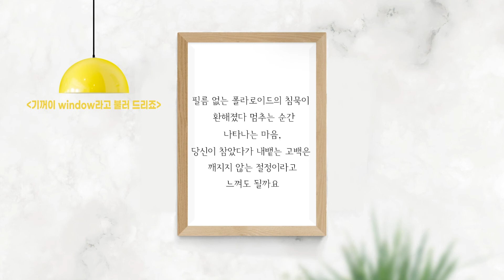시그림 아트북 (이상형과 이상향) | 봄 _ 기꺼이 window라고 불러 드리죠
• 시 _ 강윤미 시인
• 왼손 그림 _ 글마음조각가
• 작곡&음악 _ 오은하
• 믹스&마스터링 _ 손민곤
• 영상 디자인 _ 차창욱

[시의 전문과 왼손 그림과 음악을 한 권의 책으로 만나고 싶다면]